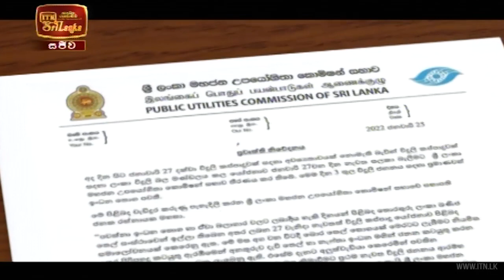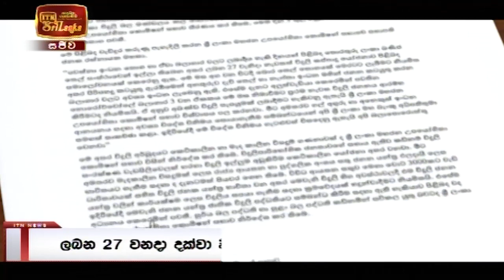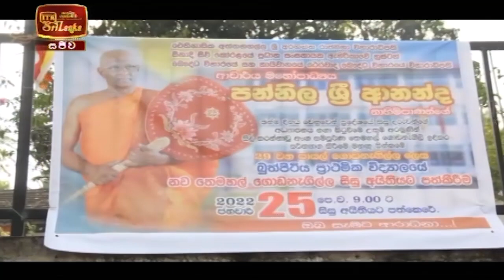ITN News 2022-01-25 | 10.00 PM